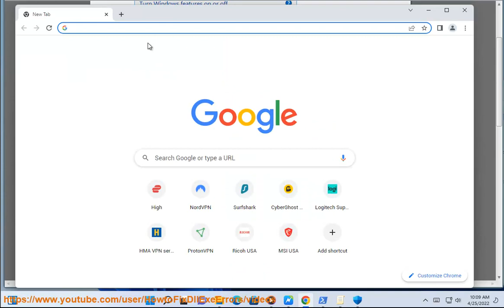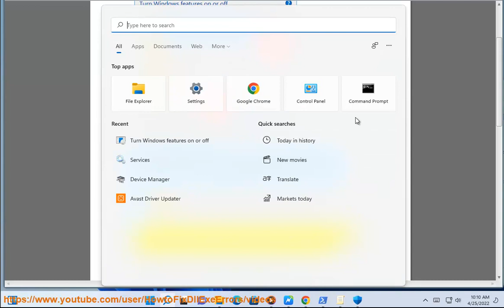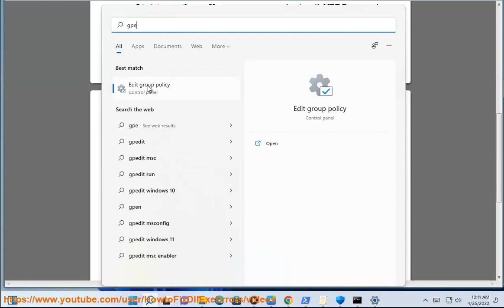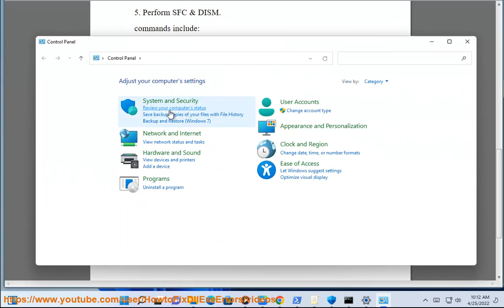Fix .NET Framework 3.5 missing from Windows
Here's how to Fix .NET Framework 3.5 missing from Windows.